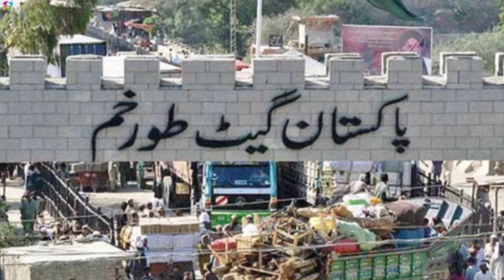عاجل دوباره خشــ/ـمگین شدند احمد مسعود اخـ/ــطار داد